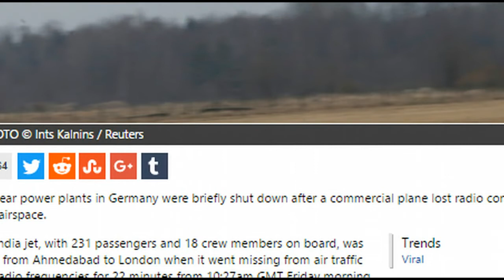German Nuke Plants Shuttered, Jets Scrambled When Plane Vanishes from Radar After 'Frequency Shift'